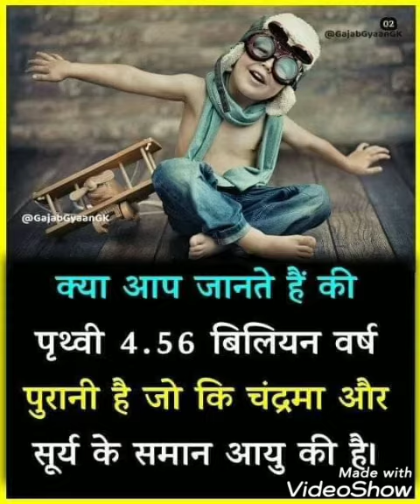विज्ञान के बारे में रोचक तथ्य